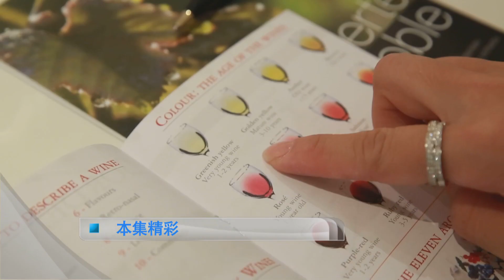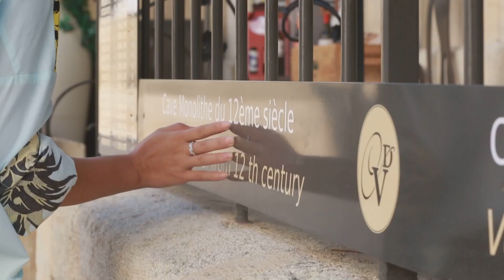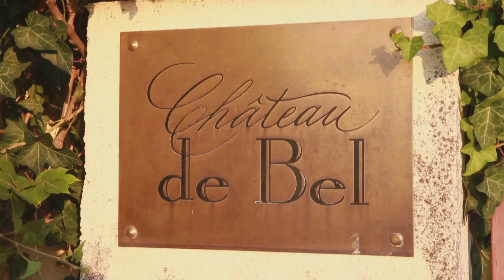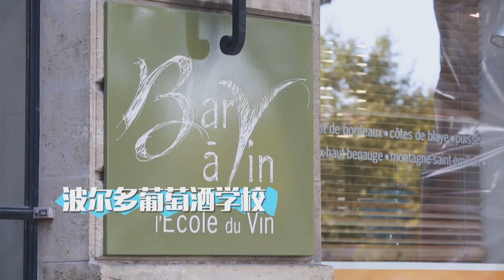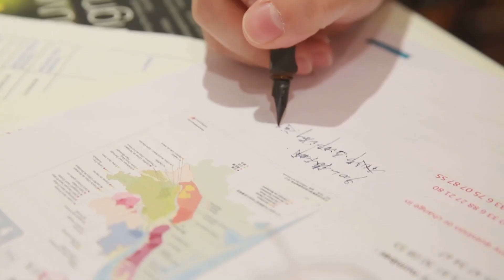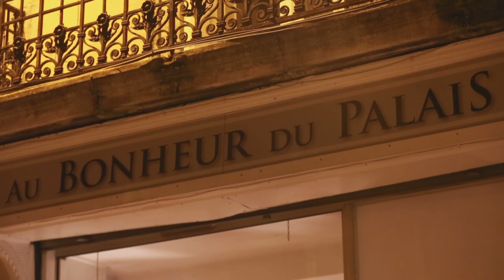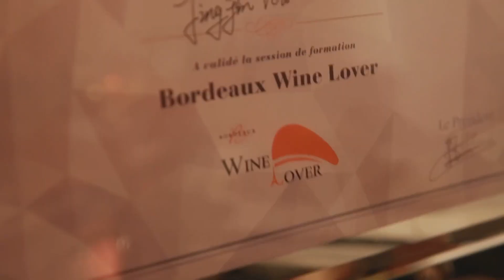Khám Phá Xứ Sở Rượu Vang Ngon Nhất Thế Giới - Du Lịch Nước Pháp